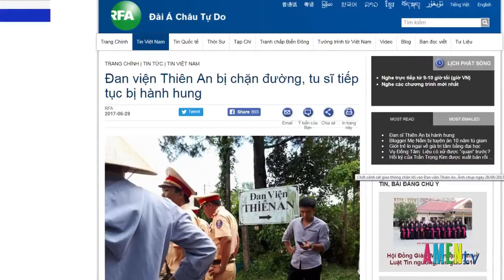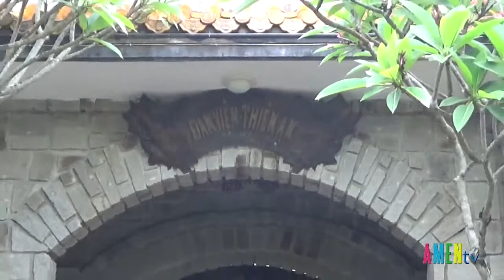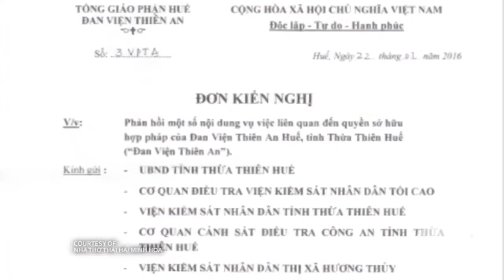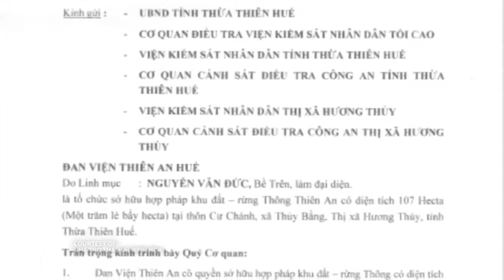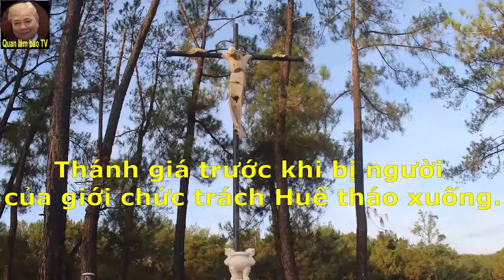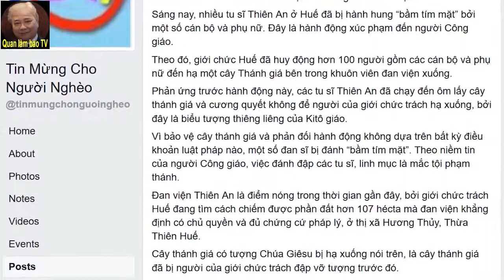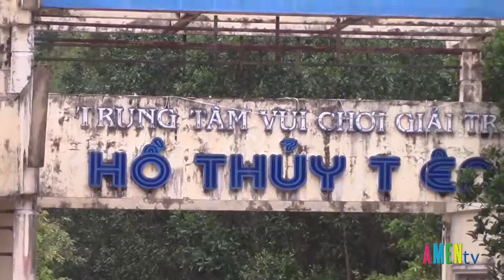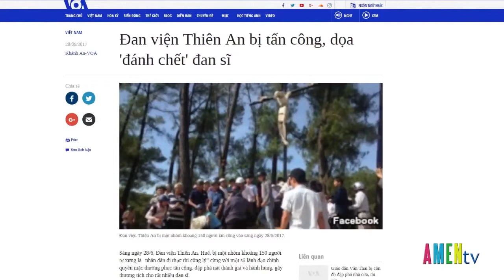Đan viện Thiên An tố cáo tội ác Công an Cộng sản, Tu sĩ thề quyết tử để bảo vệ Nhà Chúa.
Cô nàng Hansara, 16 tuổi đến từ Hàn Quốc khiến cả trường quay The Voice “đứng ngồi không yên” khi trình diễn ca khúc “Haru Haru” bản hit đình đám.

Bà Bùi thị Minh Hằng, một người từng tham gia nhiều cuộc biểu tình chống Trung Quốc gây hấn với Việt Nam và là một nhà hoạt động vì quyền con người,.